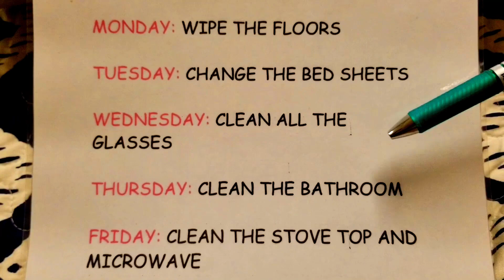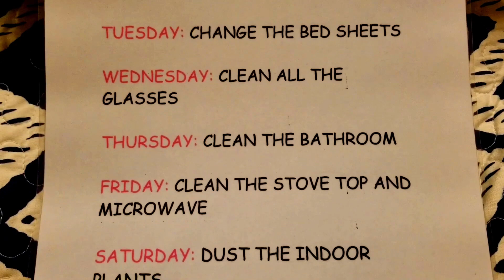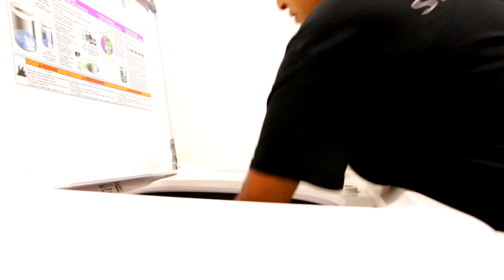কিভাবে সাপ্তাহিক বাড়ি পরিষ্কার করার রুটিন তৈরী করবেন/My weekly cleaning routine/Bengali home vlog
bengali cleaning videos#bengaliyoutuber#bengalivlog